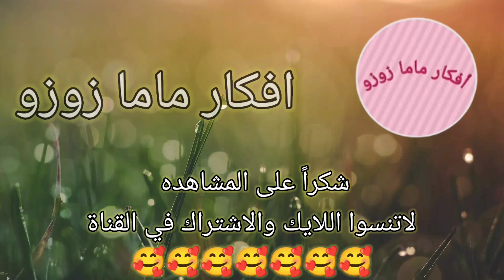افكارمذهله من الورق. حرف إبداعية اعمال يدويه سهله . اعمال يدوية .DIY paper craft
صنع هدية من الورق . صنع هدايا من الورق . صنع هدية عيد ميلاد . صنع هدايا عيد ميلاد . صنع هدية لصديقتي.حرف إبداعية . صنع هدية لعيد الأم حرف إبداعية في 5 دقائق .  صنع اشياء  صنع سله من الورق . حرف ابداعيه . حرف ابداعية . حرف ابداعية في 5 دقائق . افكار بالورق اعمال يدويه من الورق . افكار. DIY desk organizer من الورق لترتيب وتنظيم المكتب . origami صنع اشياء من الورق . صنع اشياء بالورق . أعمال فنية . paper craft . DIY . Hacks .  school supplies. . عمل مقلمه رائعه بالورق . افكار . افكار وحيل . حيل مدرسية . افكار مدرسية .حيل وافكار للبنات . اعمال يدوية سهله . اعمال يدوية . حيل مدرسيه .  اعمال يدويه من الورق الملون . أفكار لصنع دفتر ملاحظات من الورق .  افكار وحيل مدرسية . حرف ابداعيه . حرف .حيل وافكار .  تزيين الأدوات المدرسية تزيين الأقلام من سلسلة العودة إلى المدرسة اذا اعجبكم الفيديو اضغطوا لايك لدعم القناة وتشجيعي على الاستمرار ولا تنسوا الاشتراك في القناة وتفعيل زر الجرس لمشاهدة المزيد من الفيديوهات وشكرا لكم